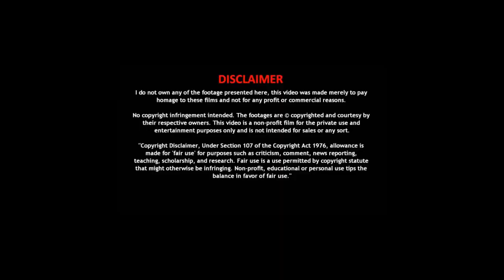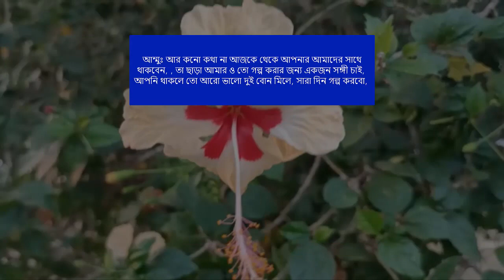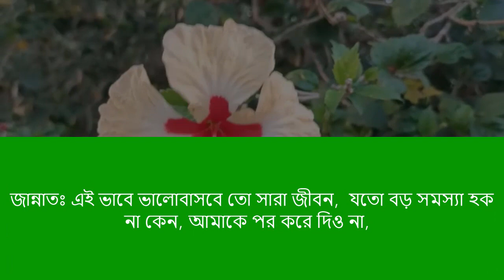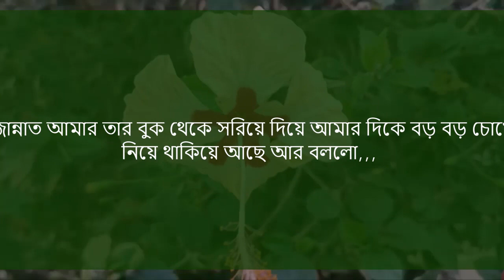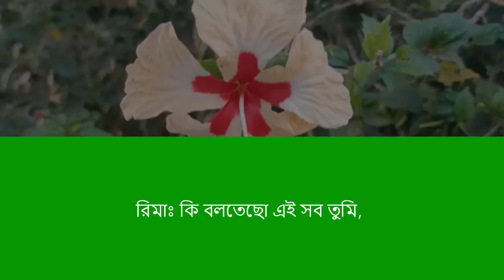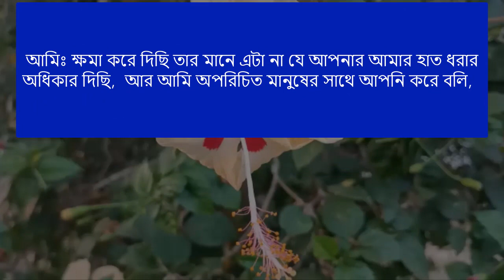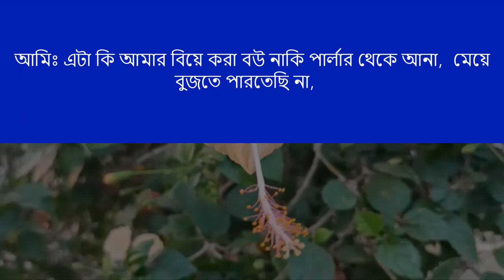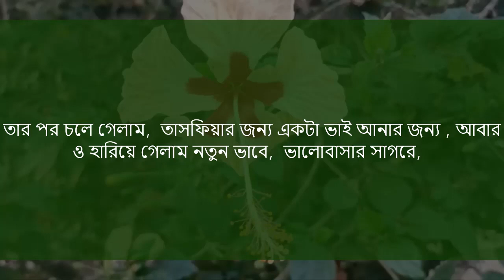পতিতা মেয়ে যখন বউ | Bangla love story || শেষ-পর্ব || Voice = Ashik+Pianka+5